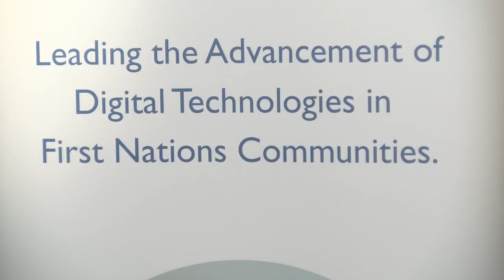Aboriginal skills training for the technology sector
BC is investing $515,000 in a pilot training program designed to support Aboriginal digital skills development and greater participation in BC’s rapidly growing technology sector.